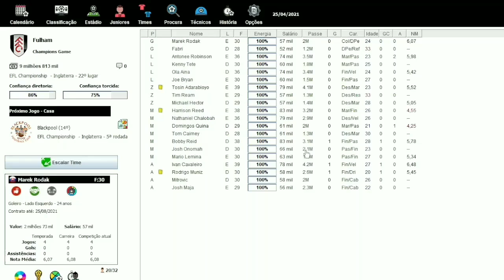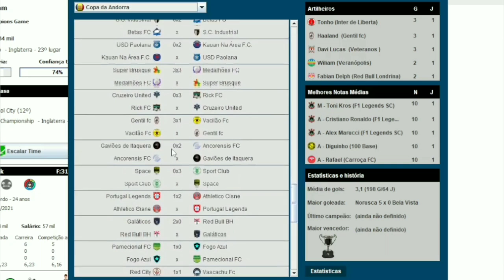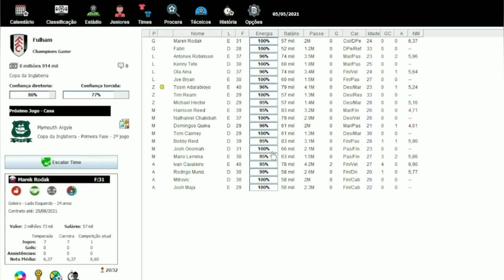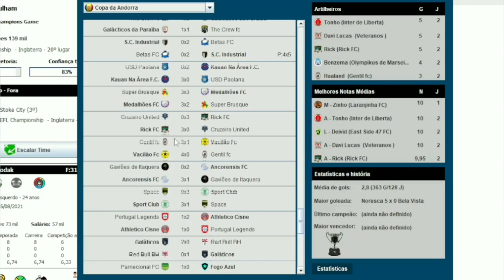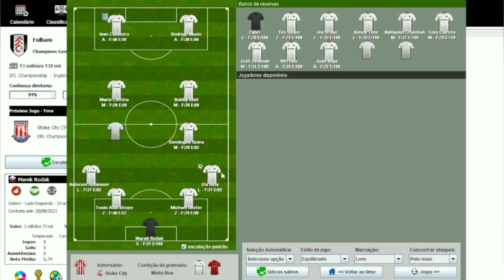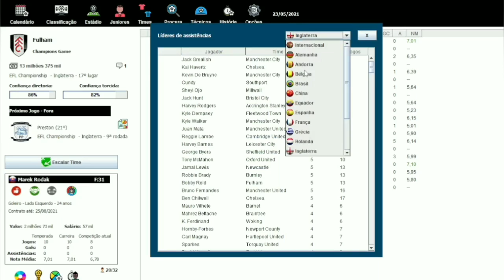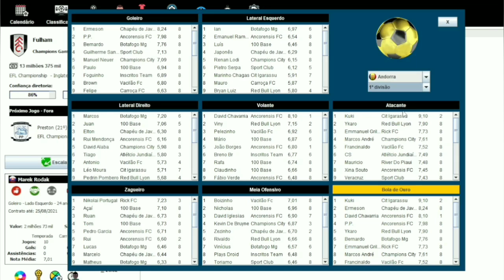Rodadas 5 a 8 - Liga dos Inscritos #3